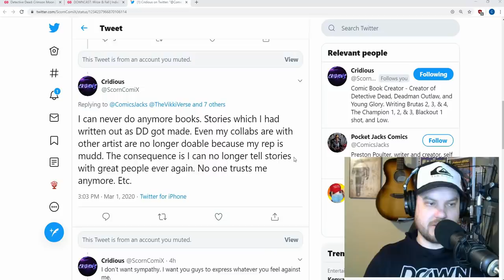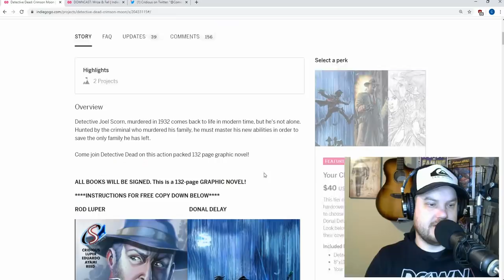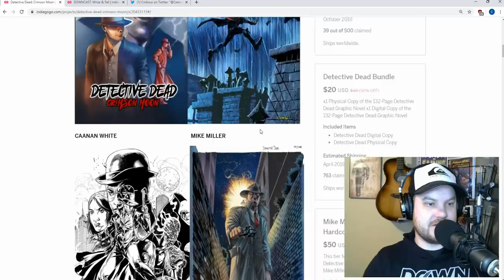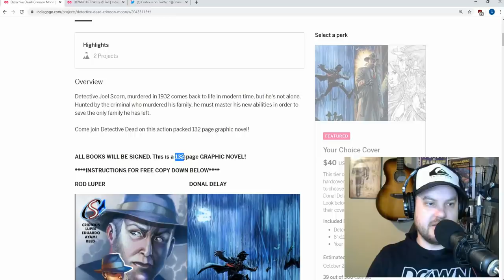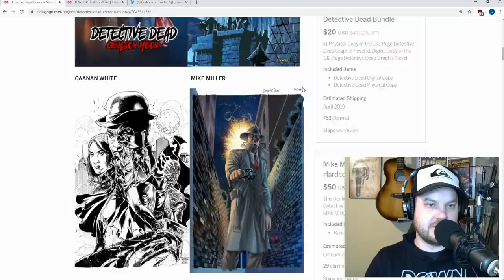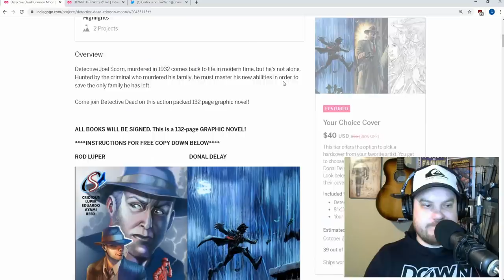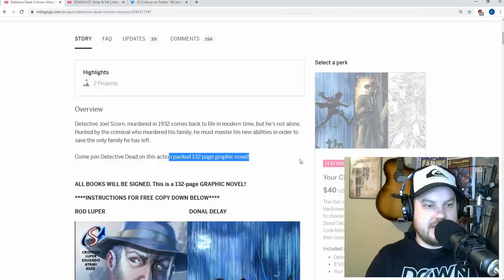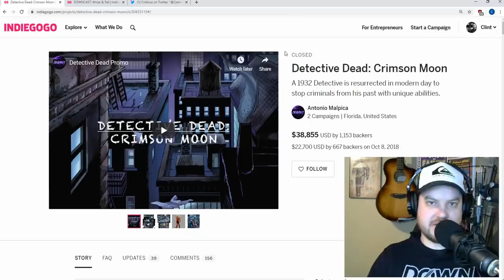Getting Ripped Off on Crowd Funding Campaigns?